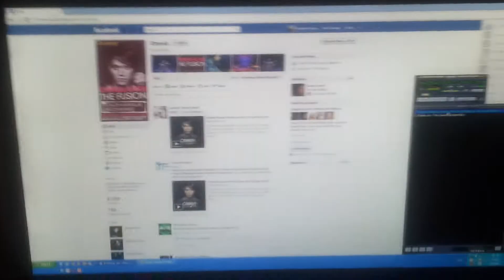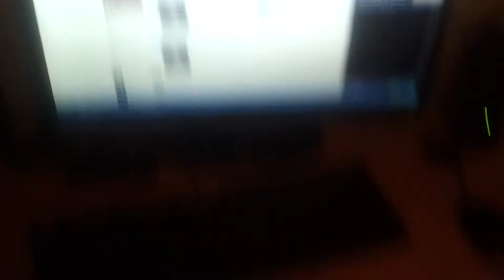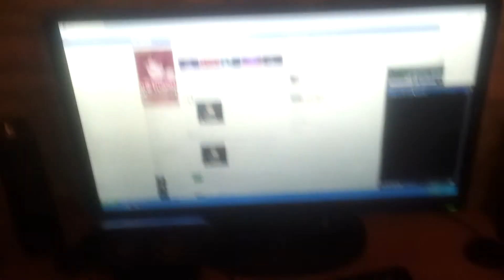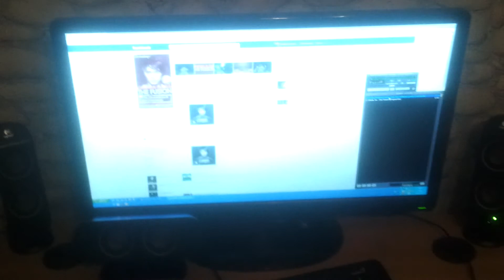Omnia, IRA' - The Fusion (Original Mix) [Stress Test]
Omnia, IRA' - The Fusion (Original Mix) [Stress Test on Logitech X-530]